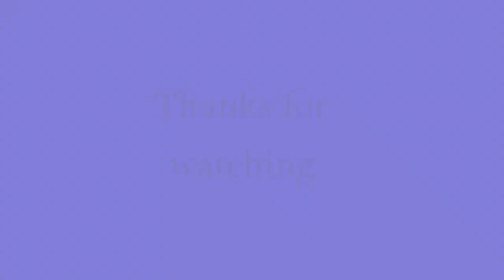Laggy Landing at Copenhagen Aerosoft A321 Autoland FSX Scandinavian Livery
Just a quick video today just showcasing the laggy airports